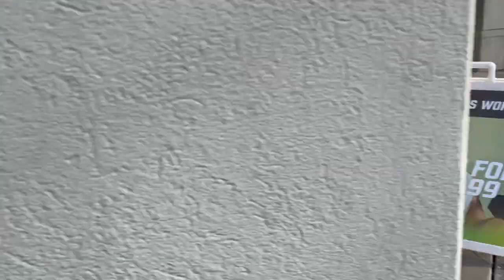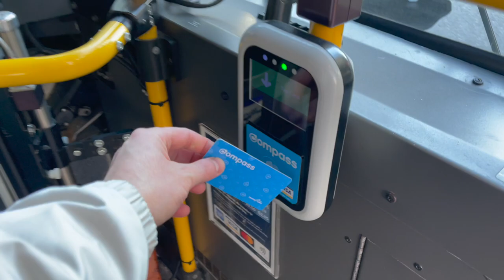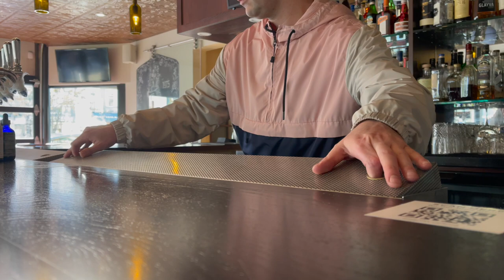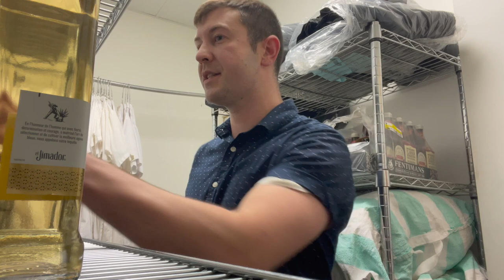Day in the Life of a Bartender Living in Vancouver, Cananda 🍁🇨🇦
day in my Bartending Life living in Vancouver, Canada!

this is an entire day in my Big City Life !!

Anyone looking to move out to a bigger city or to Canada THIS is a great Vid to find out more of what its like to be a Bartender or Server!